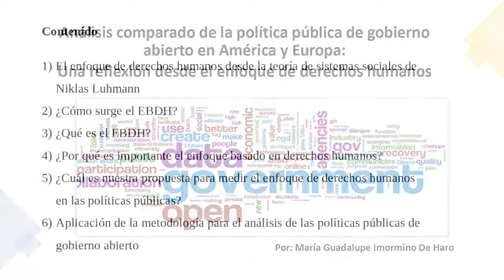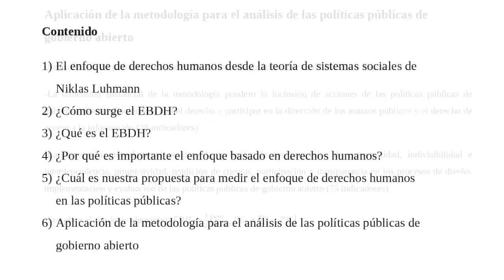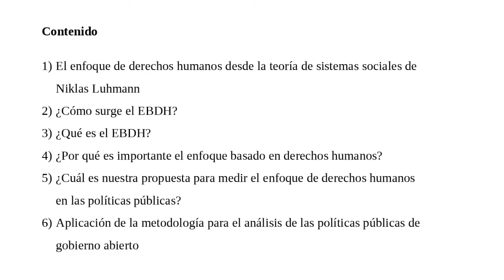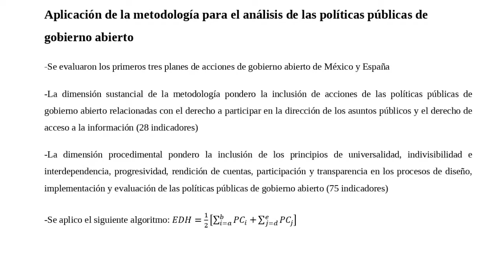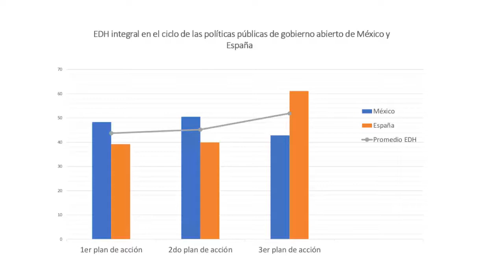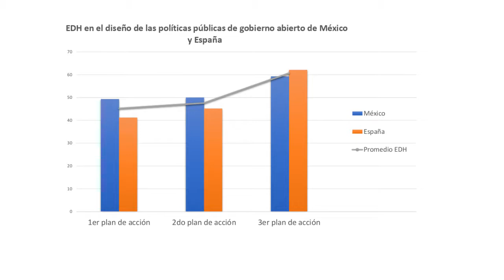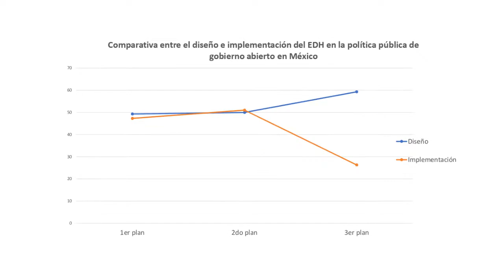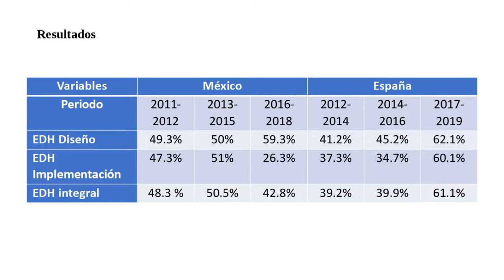Mª Guadalupe Imormino, Investigadora AIDDHH, ponencia en XII Seminario Política 2.0, U.Valencia 2021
Vídeo de la ponencia de María Guadalupe Imormino de Haro, Investigadora Academia Interamericana de Derechos Humanos, "Análisis comparado de la política publica de gobierno abierto en América y Europa. Una reflexión desde el enfoque de derechos humanos".

XII Seminario Política 2.0, Transparencia y buen gobierno Online, Valencia, martes 11 de mayo de 2021